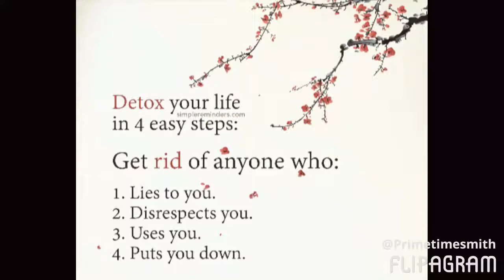Detox YOUR LIFE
Detox your life. Remove fake friends. Get out of bad relationships. Get out of bad friendships. Eat healthy. Love yourself. Be happy.